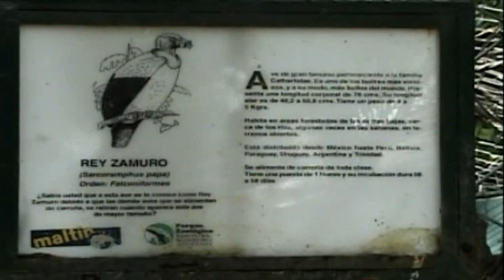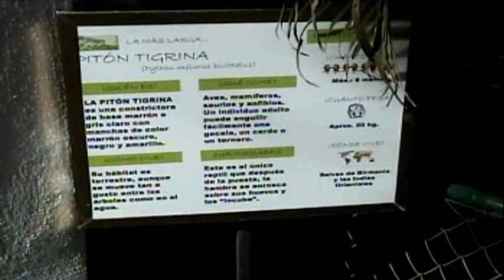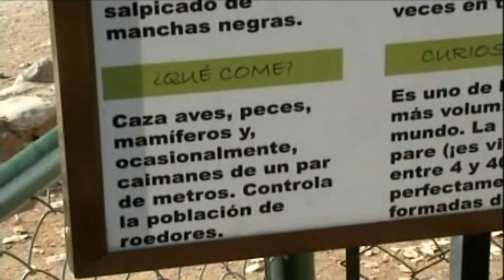PARQUE DEL BARARIDA BARQUISIMETO VENEZUELA